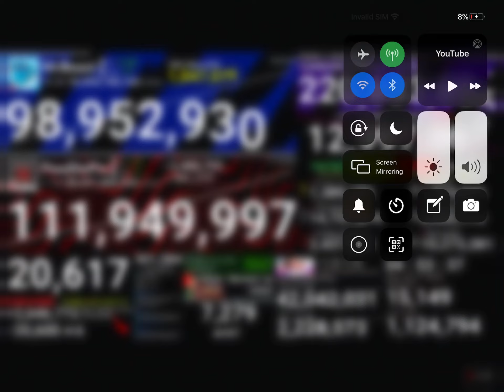Pewdiepie Hits 111.95M Subscriber￼